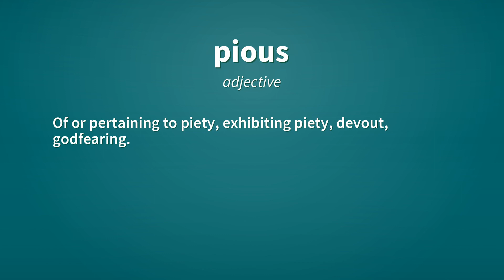Pious | Definition of pious 📖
See here, the definitions of the word pious, as video and text.

pious (adjective)
    Of or pertaining to piety, exhibiting piety, devout, godfearing.

Reference:
    pious